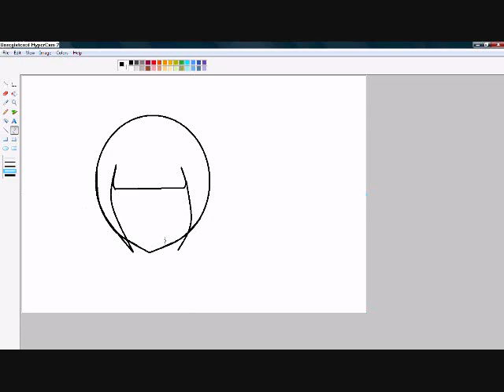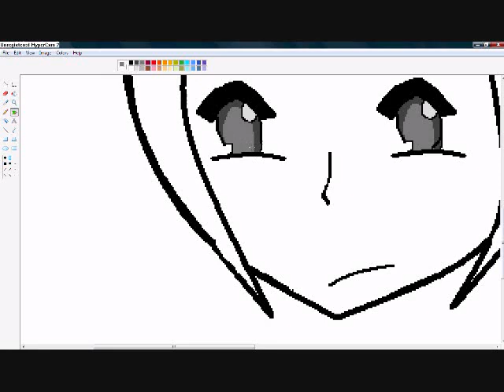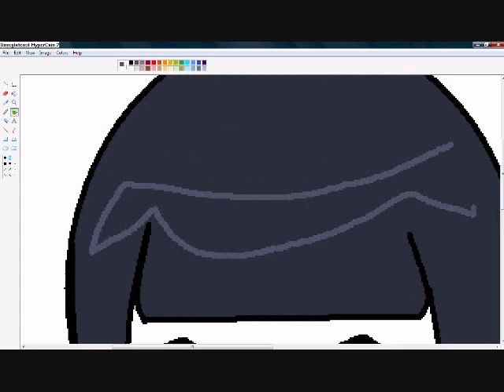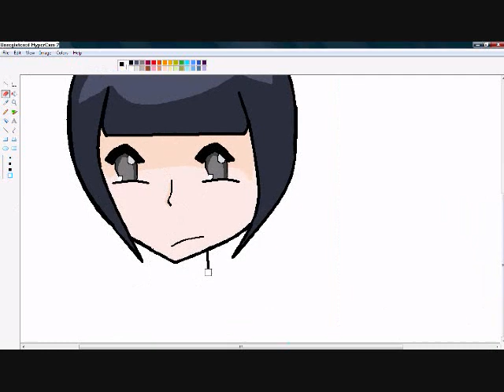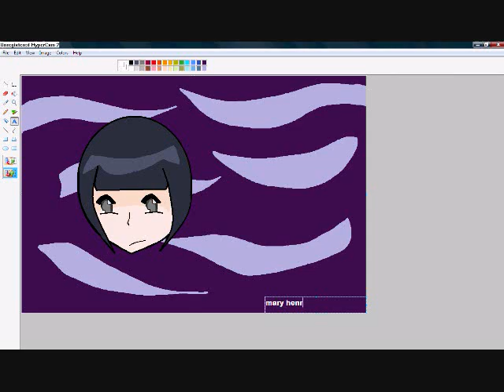endive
drawing i did at 4 am